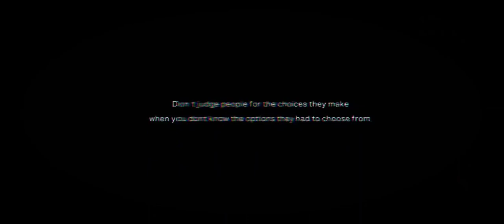Don't judge people for...🕵️🕵️youtube